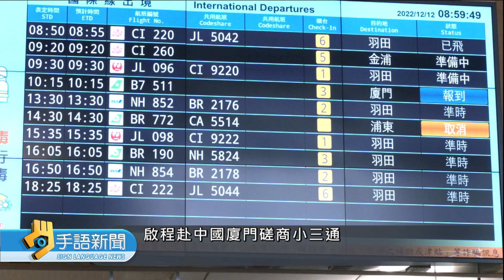陳玉珍赴廈門協商小三通 蘇揆批不顧防疫 | 20221213 公視手語新聞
國民黨立委陳玉珍、昨天前往廈門，與對岸磋商"重啟小三通"的議題，同時針對近來中國禁台農漁產品，和台啤金門高粱等，向對方反應台灣民意。不過，行政院長蘇貞昌認為，此時如果輕率對中國開啟國門，恐會造成中國人來台搶藥及台灣防疫破口。總統府表示，小三通仍需依疫情發展和情勢評估，尚未定案。

🙌每週一到週五 早上8:00-8:30 歡迎收看